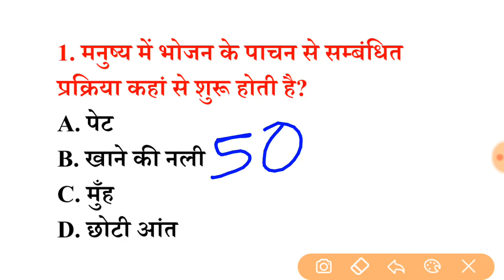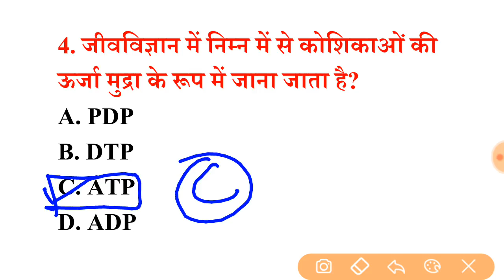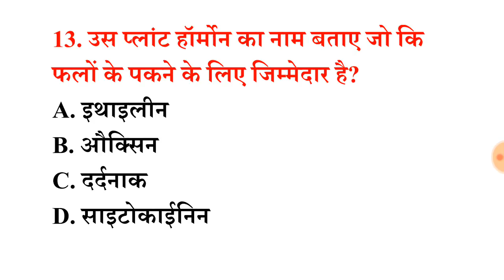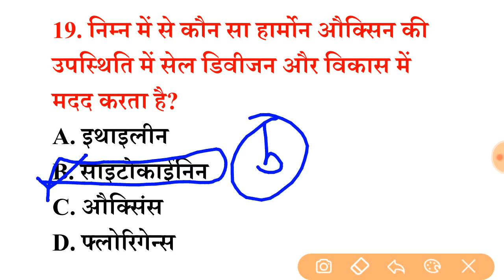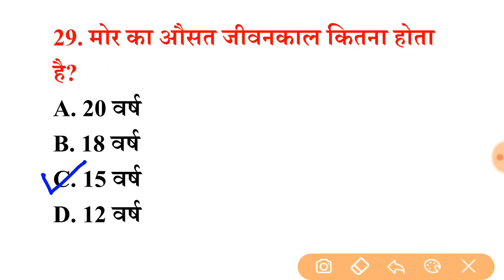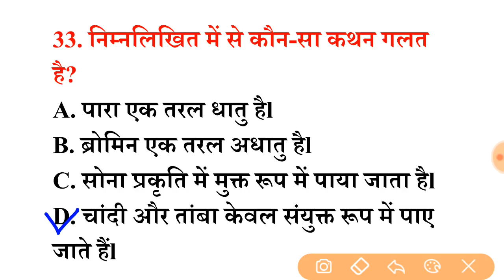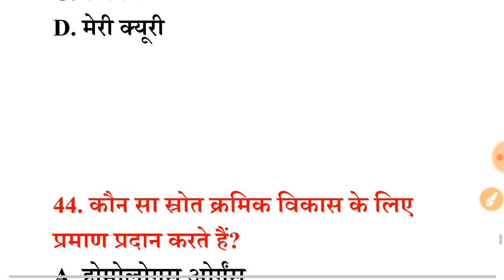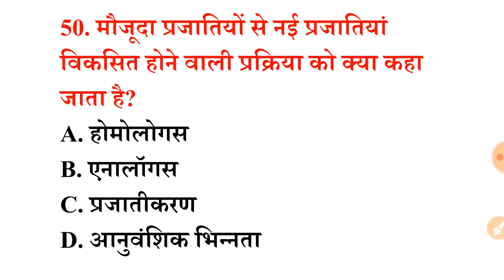पिछ्ले 20 वर्षो से परीक्षाओं मे सबसे ज्यादा बार REPEAT 50 SCIENCE, Science Question इन्हें रट लें